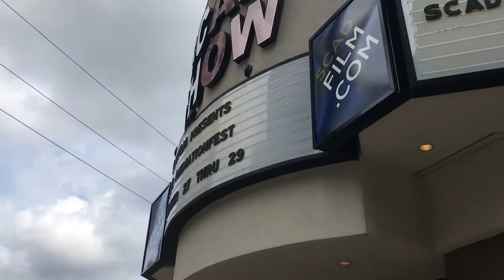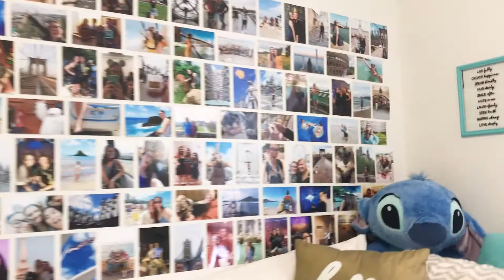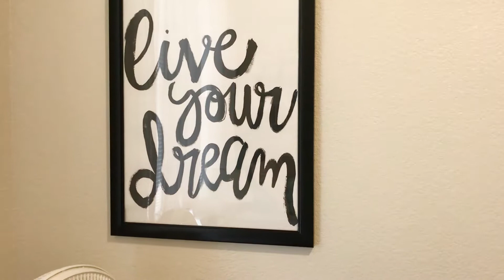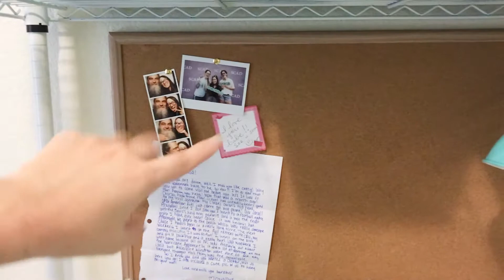I FINALLY did a room tour!